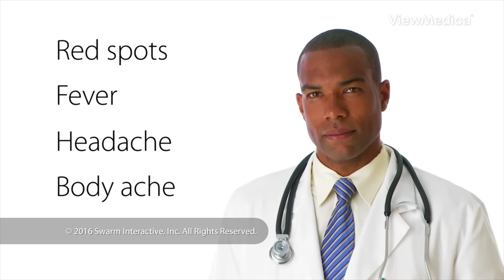Strep Throat Explained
Strep Throat is a bacterial infection of your throat. It can pass easily from person to person. It is most common in children, but adults can also contract this infection.